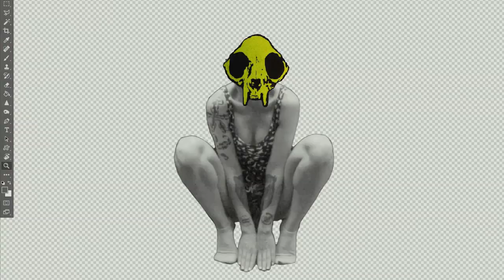Стрит-арт | Череп собаки | Новая партия Кодама